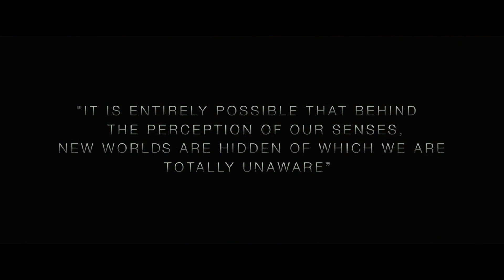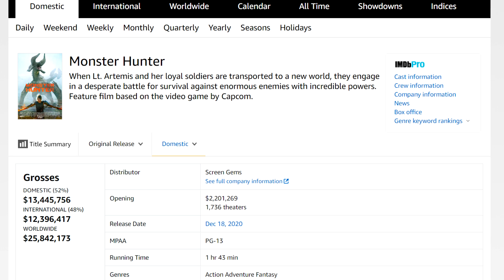Facia'nın Tekrarı: MONSTER HUNTER FİLMİ (2021)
2020 veya duruma göre 2021'in herhalde kimse tarafından beklenmeyen yapımlarından biri olsa da oyun sebebiyle ister istemez ne kadar kötü olacağını bilmeme rağmen çıktığından izlemek istiyordum. Haklı olmayı istemediğim nadir durumlardan biriydi bu film.